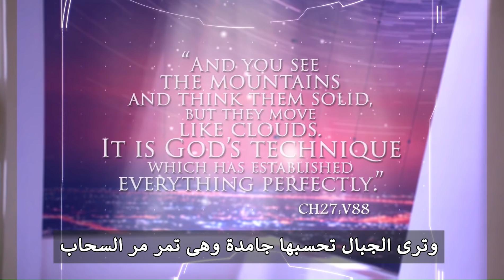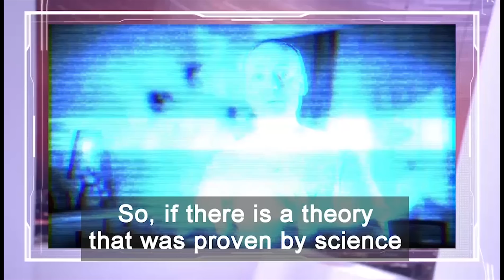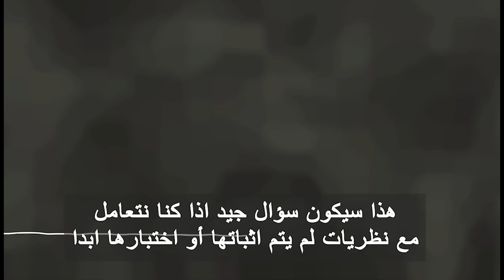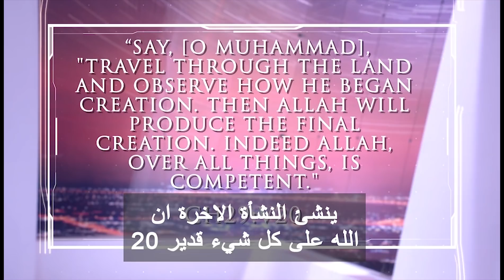القصور الذهنى والقصور الذاتى.. مع القرآن وكلير فوريستير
قانون القصور الذاتى هو أساس علم الفيزياء الحديثة.. وهو من ثوابت الكون ومن ثوابت قوانين الطبيعة ومن البديهى ان يكون مذكورا فى كون الله المسطور "القرآن الكريم"..وهكذا صنع الله الكون... صنع الله الكون على مبدأ القصور الذاتي وعلى مبدأ القصور الذاتي كانت النسبية.. هكذا اخبرنا القرآن وأخبرتنا الفيزياء..فما تراه ثابتا هو جزء من كل متحرك.
كل ما يقدمه برنامج "لا يوجد تعارض" ThereIsNoClash هو ثوابت كونية فيزيائية لم ولن تتغير. وذلك ردا على من يقول ان العلم متغير والقرآن ثابت..
فأنت ستظل تصطدم بمقعد السيارة الذى أمامك كلما توقفت السيارة فجأة هذا هو قانون القصور الذاتى وهذه الثوابت الكونية هى فقط كل ما يناقشه برنامجنا "لا يوجد تعارض" ThereIsNoClash
أما القصور الذهنى هو أن تهاجم ما تجهل.